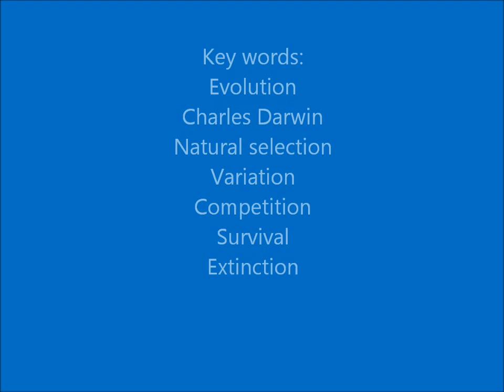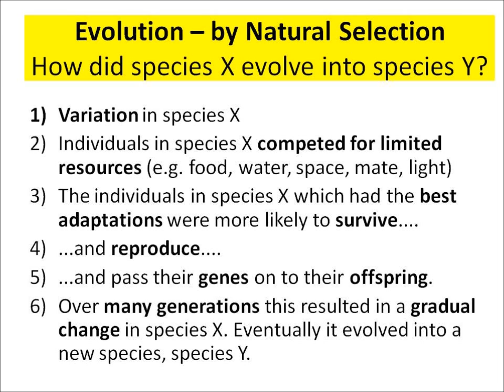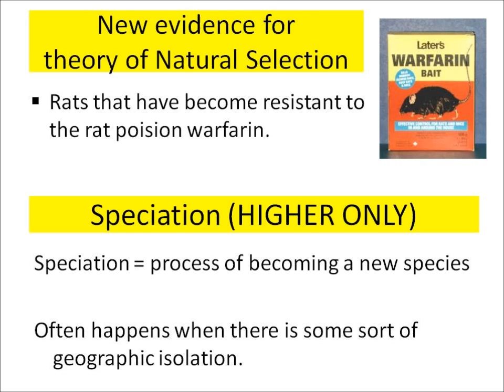B1.7 Evolution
Edexcel (2011 specification) science clip from B1